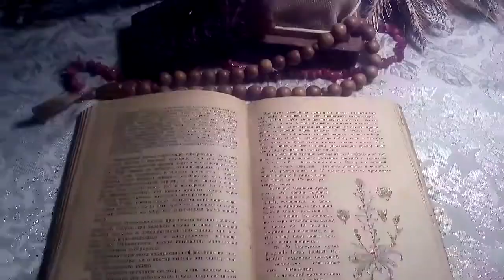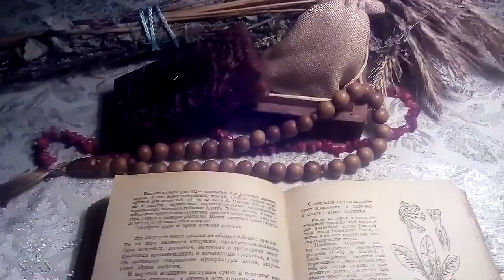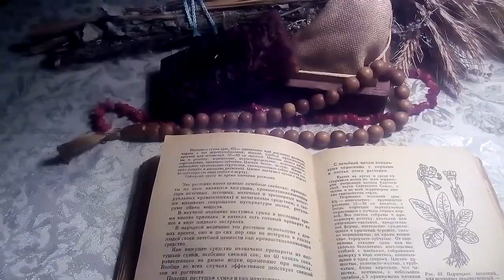Пастушья сумка обыкновенная, описание и лечебное применение.